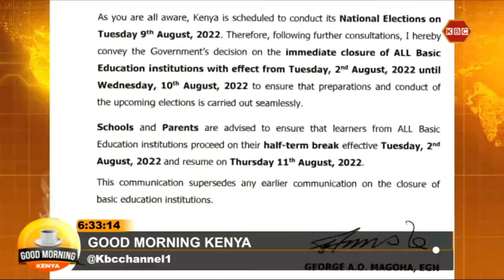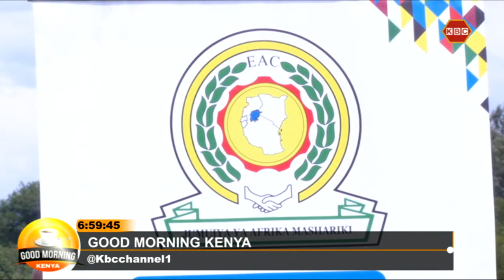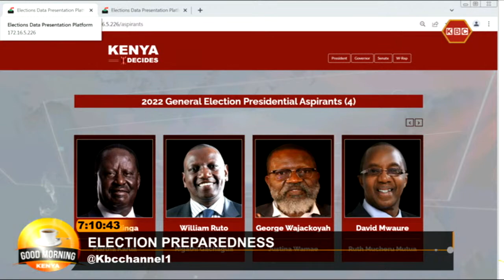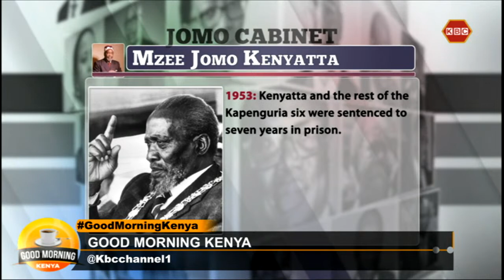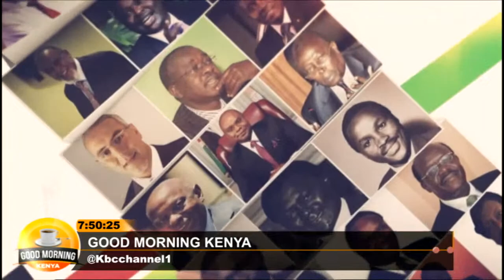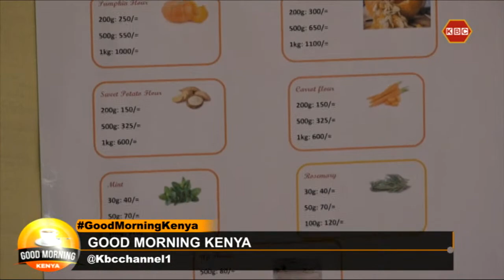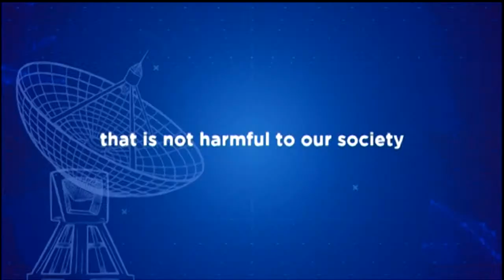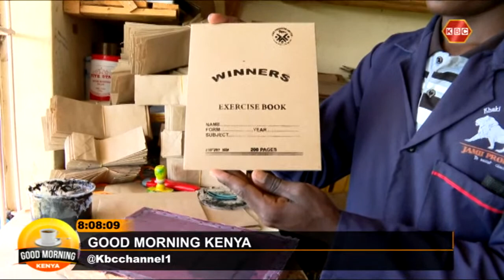LIVE: Good Morning Kenya II 2nd August 2022 II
The Presidential Debate 2022 is LIVE.